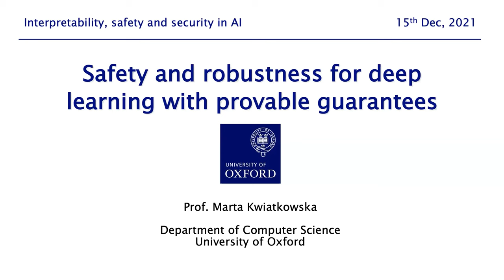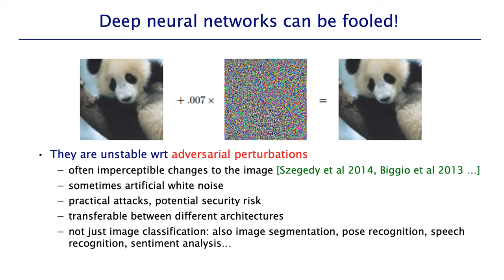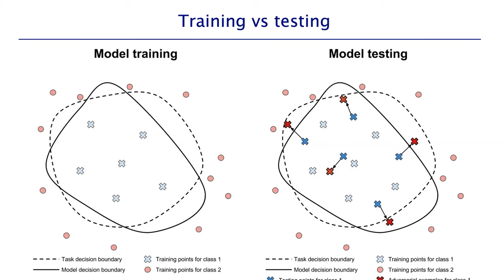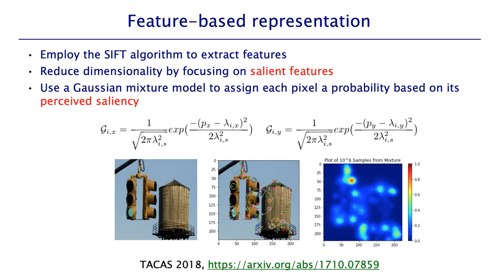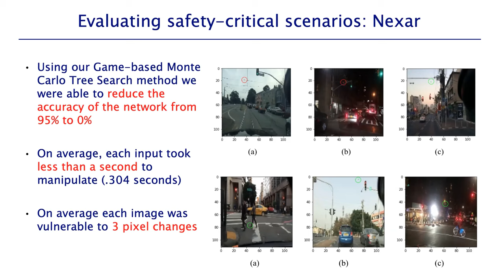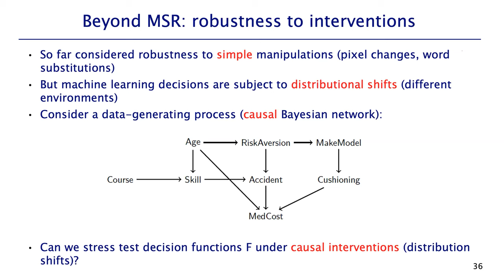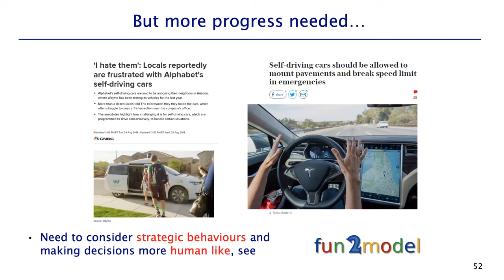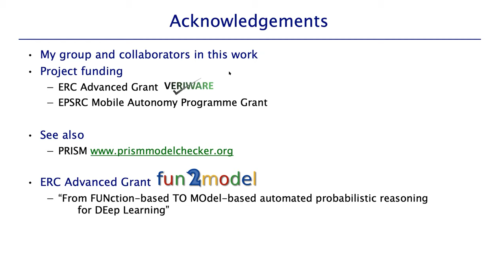Safety and robustness for deep learning with provable guarantees - Marta Kwiatkowska - Oxford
Computing systems are becoming ever more complex, with automated decisions increasingly often based on deep learning components. A wide variety of applications are being developed, many of them safety-critical, such as self-driving cars and medical diagnosis. Since deep learning is unstable with respect to adversarial perturbations, there is a need for rigorous software development methodologies that encompass machine learning components. This lecture will describe progress with developing automated certification techniques for learnt software components to ensure safety and adversarial robustness of their decisions, including discussion of the role played by Bayesian learning and causality.

Introduction

This conference - organized under the auspices of the Isaac Newton Institute “Mathematics of Deep Learning” Programme — brings together leading researchers along with other stakeholders in industry and society to discuss issues surrounding trustworthy artificial intelligence.

This conference will overview the state-of-the-art within the wide area of trustworthy artificial intelligence including machine learning accountability, fairness, privacy, and safety; it will  overview emerging directions in trustworthy artificial intelligence, and engage with academia, industry, policy makers, and the wider public.